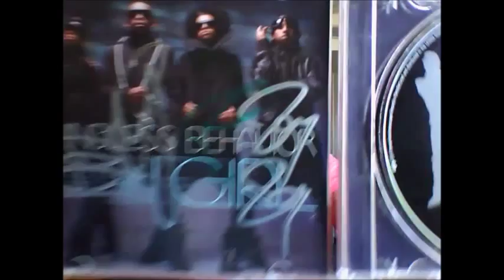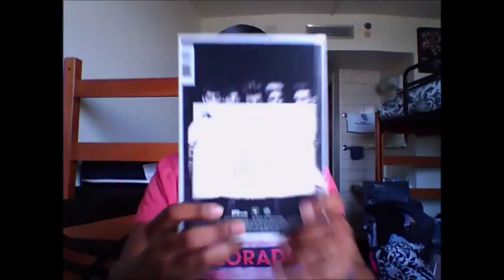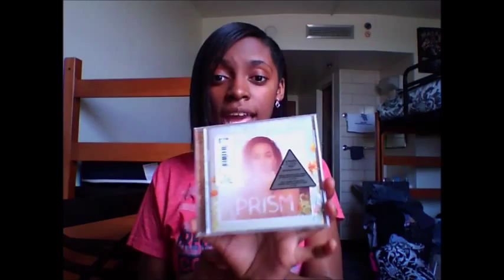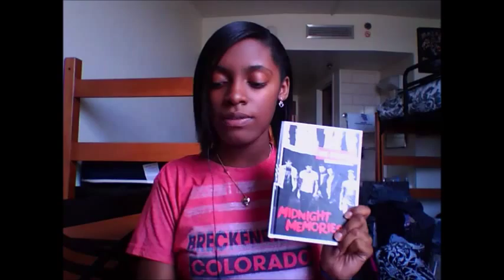My CD "Collection"